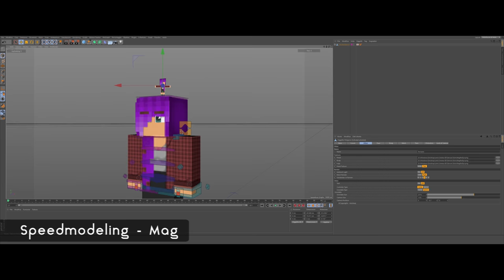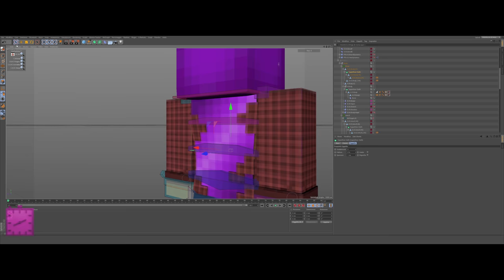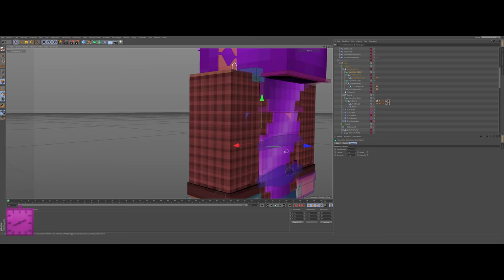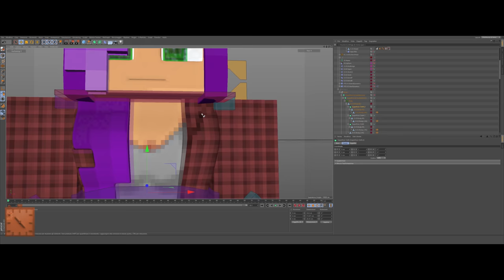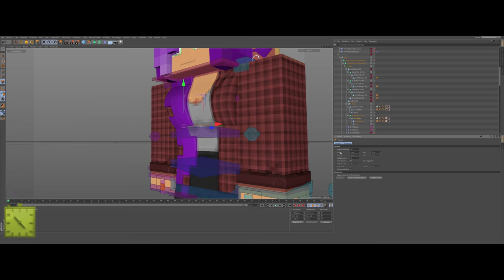[Speedmodeling] Mag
▌Programmi utilizzati:
-Maxon Cinema 4D
-Adobe AfterEffects
-Adobe Media Encoder
-HitFilm Pro